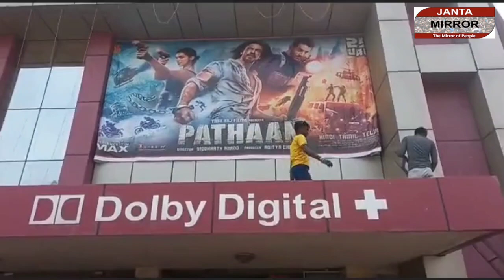पठान फिल्म को लेकर फिल्म समीक्षक तरुण आदर्श ने दिया बड़ा बयान...